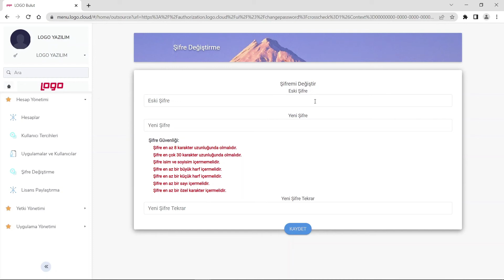Logo Bulut ERP Şifre Değiştirme İşlemleri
Logo Bulut ERP ürününe girişte kullandığınız şifrenizi mi unuttunuz veya mevcut şifrenizi değiştirmek mi istiyorsunuz? Yapılması gereken işlemler bu videomuzda.